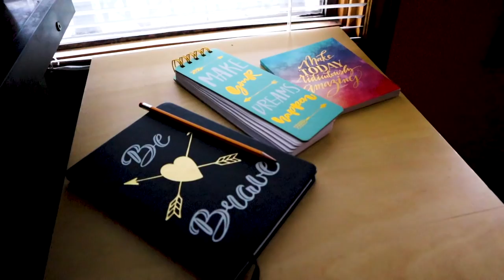Landscape Photography NewTubers! Rachel Recommends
Today's NewTuber (awesome new YouTuber) is Garrick Gillette, a photographer in the US who has heart, talent and a genuine style. Grab your popcorn and join me as I watch and share what I love about this channel.

My regular kit:
Camera Gear:
Sony a99ii - camera
Sony Zeiss 16-35 f2.8 SSM ZA
Sony Zeiss 24-70 f2.8 SSM ZA
Sony 70-300 f4.5-5.6 SSM G
NiSi V5 Pro square filter system
100x150mm 3 stop GND filter
Circular Polarizing Filter